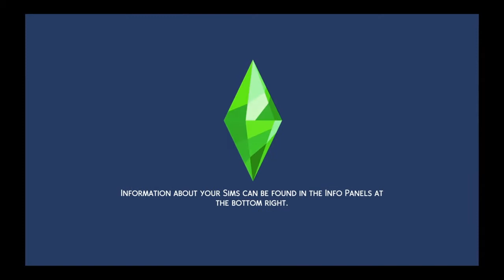Rags to Riches lp part 1